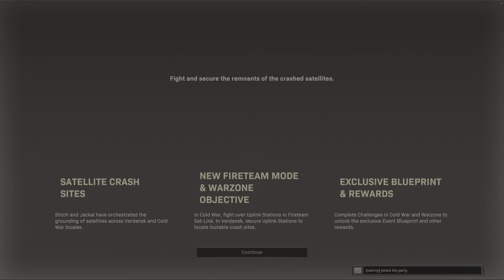Call of Duty: Modern Warfare_20210616221352